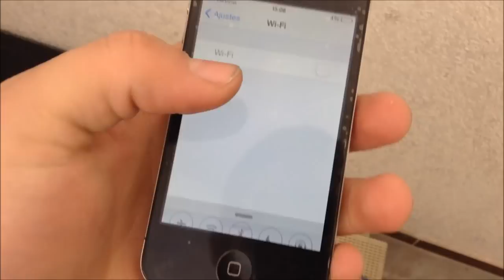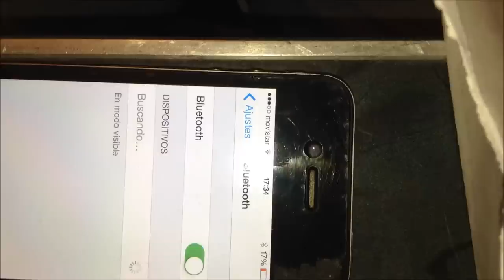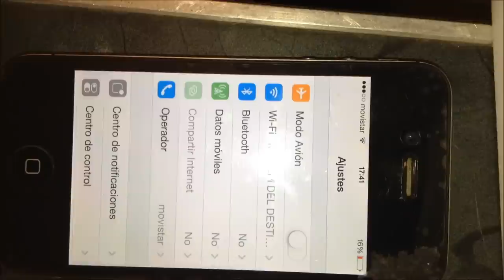iPhone 4s wifi no se puede activar - solución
Como reparar rápido el error que nos impide activar el wifi y bluetooth en un iphone 4 - how to fix gray wifi switch on an iphone 4s

*-*-*-*-*-*-*-*-*（人･ω･)DONATIVOS|･ω･)ﾉ*-*-*-*-*-*-*-*-*-*-*-*